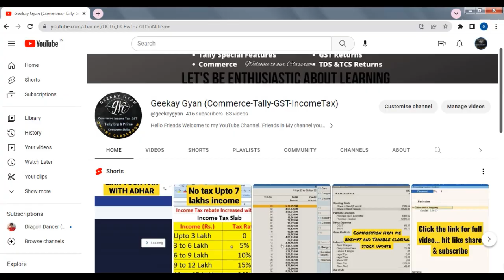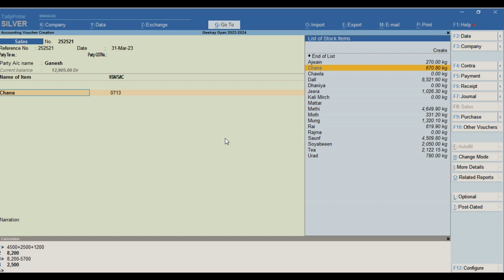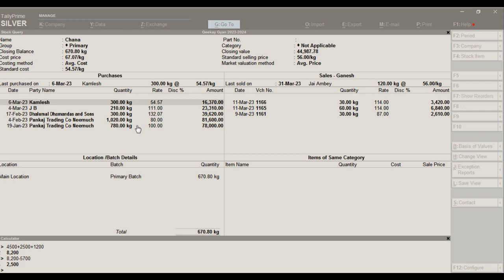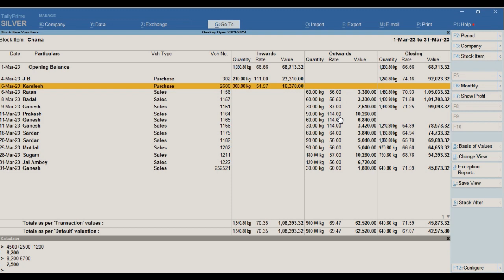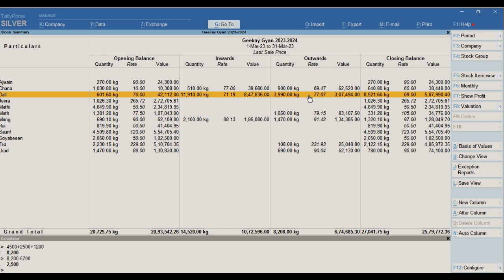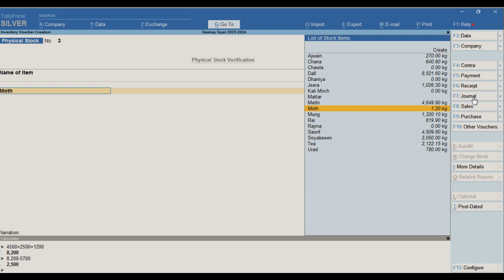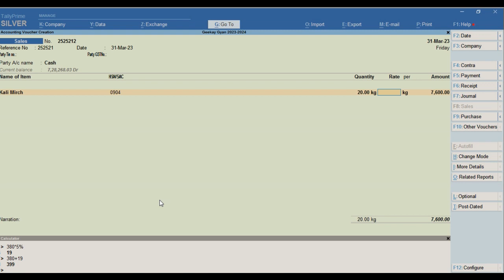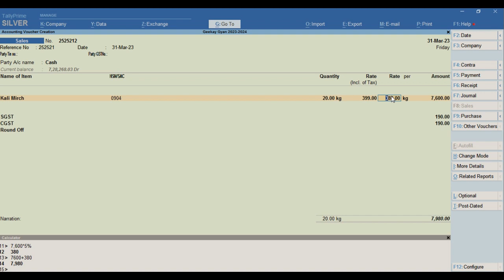Tally Prime Hidden Features | Tally Special Short Keys | Tally Important Notes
Hello Friends. In this video you will get information about New Updates Special Features of Tally Prime and hidden keys..

For More Tally Related Video Visit Playlist "Tally Tutorials)